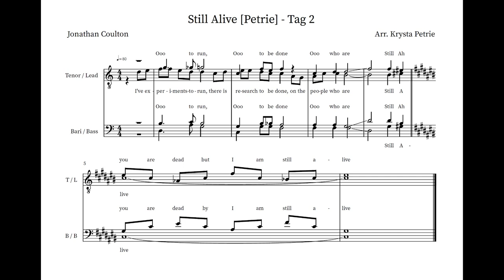Still Alive - Barbershop Tag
"Still Alive"

Words and Music by Jonathan Coulton
Arranged and Performed by Krysta Petrie